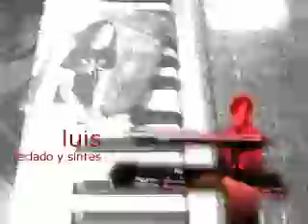ENTERTAINIMENT - ENTer to Increible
Video presentación de Entertainiment
Animación creada por Oscar Ortega para CD-ROM "ENTeractivo"